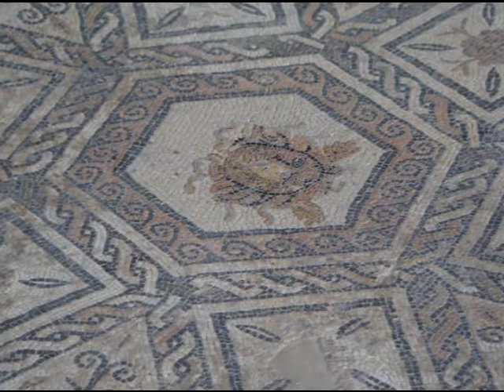Sant'Angelo in Vado